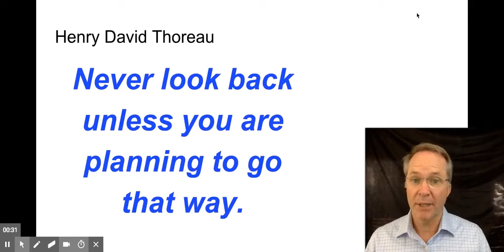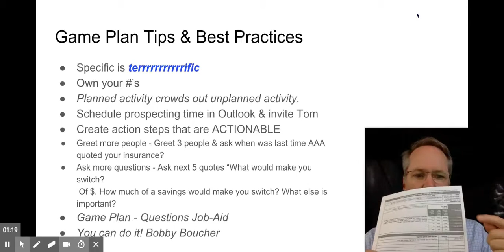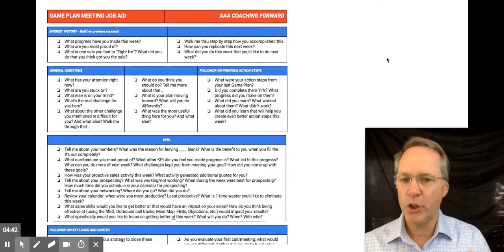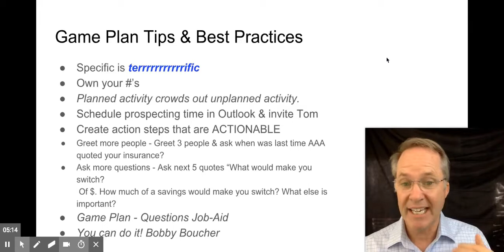HMC Game Plan Tips 101518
A series of videos designed to give sales and coaching insights in convenient bite sized chunks

Serious Training, Serious Fun, Real Results.
Upgrade Performance is an award winning sales training and business performance coaching. We want your experience to exceed your expectations. We deliver unsurpassed service and using the best quality sales techniques with seasoned professionals leading the way. The end result is nothing short of enhancing the growth of your business.

When we serve as your instructor for customer service training or keynote speaking, we use strategies that actually work and get you the huge number of contacts you are seeking.

Even though most companies have a sales trainer or customer service instructor already, they still find themselves not getting the level of business they feel they should. This is why we are here to assist you with every aspect of your business, from management training to training your trainers. Our friendly, personable team makes learning fun and easy. We provide the following programs:

Sales Training
Sales Coaching
Customer Service Training
Management Training
Follow Up Coaching
Keynote Speaking
Sales Workshop
Improve Sales Skills
Facilitations Training
Overcoming Objections
Improve Sales Skills
Managing Difficult Conversations